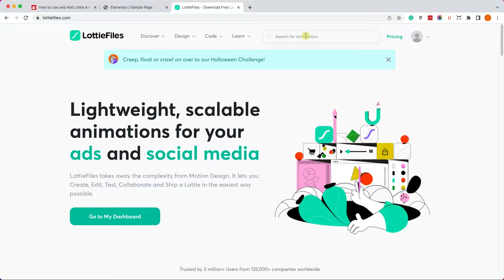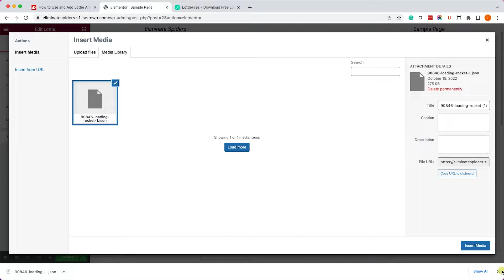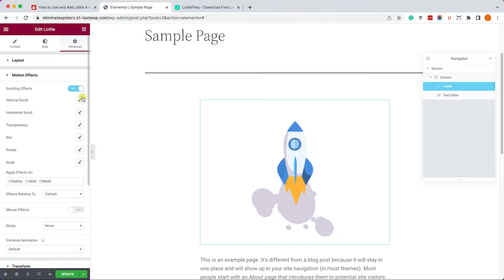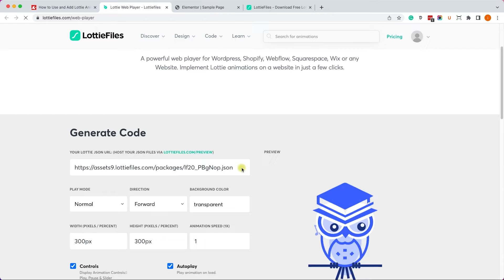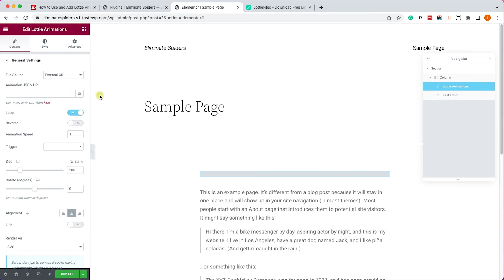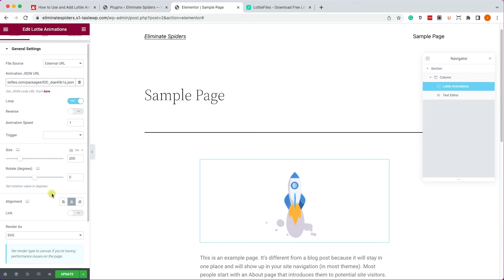How to Add Lottie Animation Files to Elementor Free and Pro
Get unlimited downloads of WordPress plugins and themes for one low price

This video will show you how to easily add Lottie animation files to Elementor free or pro in a few different ways.

The first way is by using the default Lottie widget by Elementor Pro.

The second way is using the free Text Editor widget of Elementor and an external Lottie path URL.

The third way is using the free Lottie animations widget of the Premium Addons for Elementor plugin.